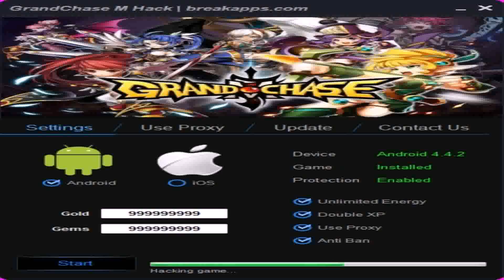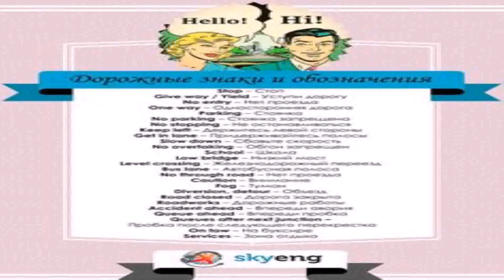Life Hack Сѓр°Р№С‚ - Gif Maker DaddyGif.com (see description)